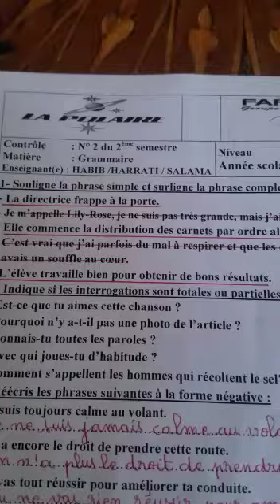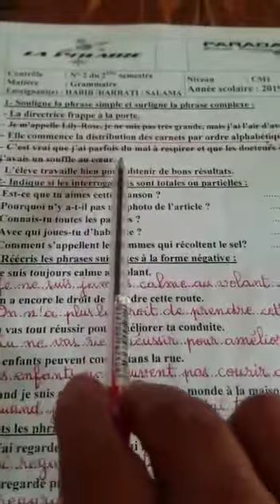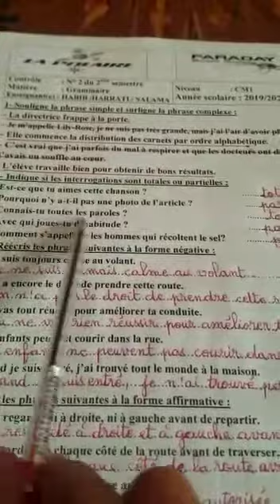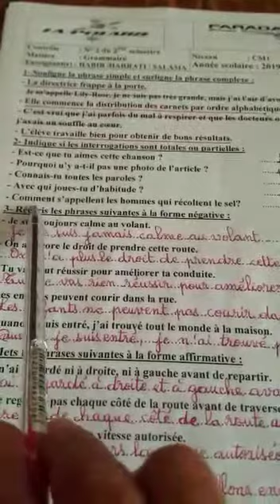4 cm1 fr3